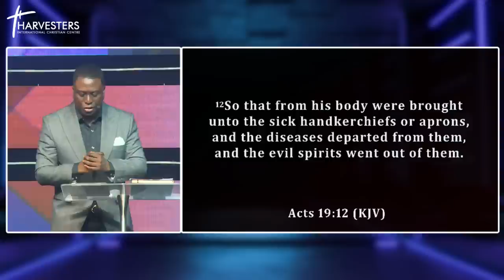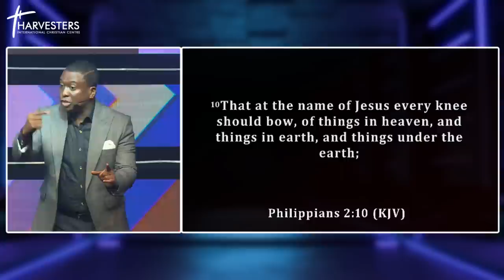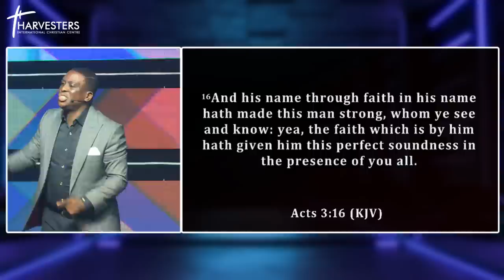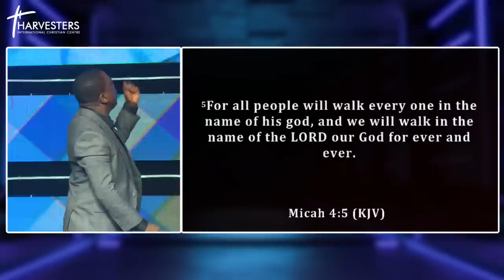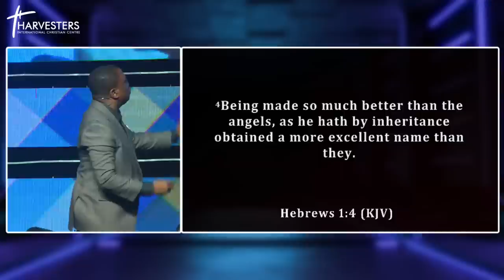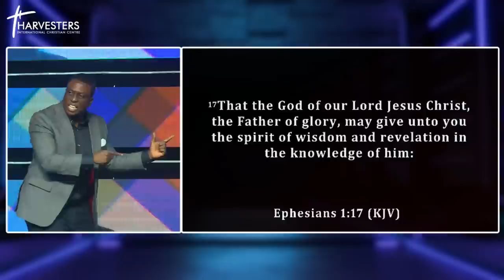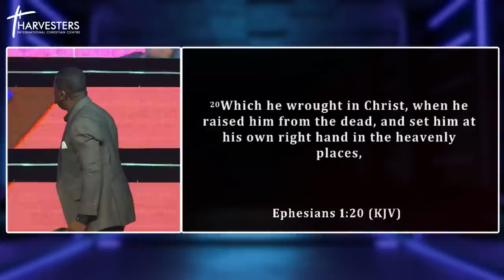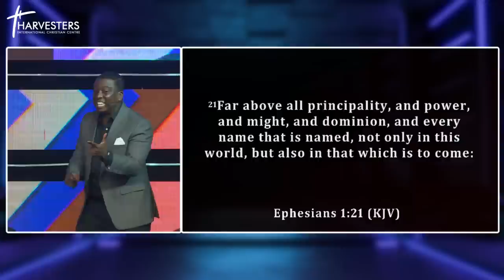The Power In The Name Of Jesus (Sermon Only) || Pst Bolaji Idowu || 24th July 2022